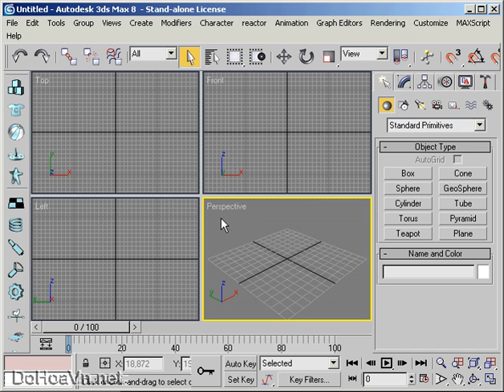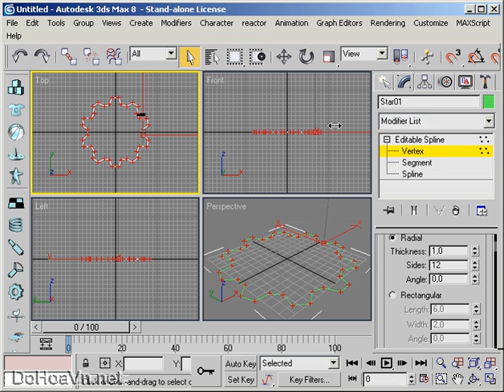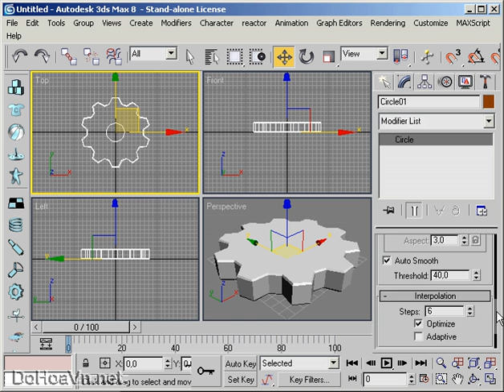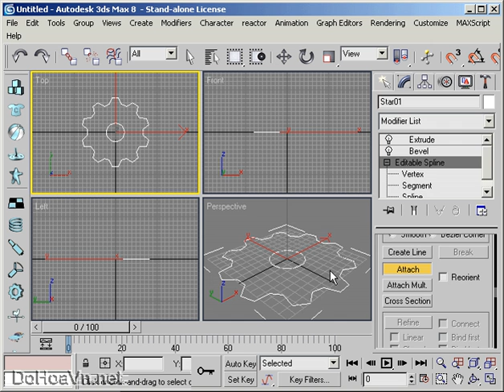Hoc 3D sMax: Vẽ Bánh răng cơ khí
Tài liệu được thực hiện bởi webstie . Trang web học về đồ họa , kỹ thuật xử lý hình ảnh, video , 3D và nhiều kiến thức khác ...